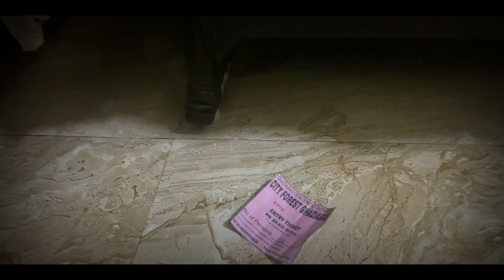NIYATI :The Destiny Of Truth | Official Trailer | Memaverse | Webseries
NIYATI :The Destiny Of Truth | Official Trailer | Mystery Thriller | Memaverse | Webseries | YouTube

Ab hoga vahi jo niyati mein likha hoga.
Kya pta kiski kismat kisko kaha leke Jaye.
 par haar toh sabko manni hi padegi

All episodes of niyati Releasing Every Monday from 17th July

Directed by PRAJJWAL MISHRA

key cast& crew
Prajjwal Mishra, Uddhav Mishra, Anurag Upadhyay, Tushar, Arnav hindwan, Sahil, Shiwang Pandey, Siddharth and Shailesh

About Niyati:
Niyati is a mystery thriller webseries basically revolving around a kidnapping and two brothers who are trying to solve the mystery but the situation got worse and worse for them
how they solve the mystery and how they come up with that. you get to know about this from 17th July.

About Memaverse:
Memaverse is a shorten form of a universe namely Metaphor Magician Universe and niyati is the first project and starting brick of this universe all upcoming projects you will get to know and you will see on or YouTube channel This channel and all the projects comes under Memaverse Productions

All Right for this content reserved to Memaverse Productions and no other person allowed to use it and renew it without our permission

Cinematography by :- Aaksh Aggarwal and Uddhav Mishra
Special thanks to :- Akash sharma and Aditya

All Musics in this series is given by @Amal Raj - Music and no rights for this is accquire by memaverse

Music Credit to @soundridemusic
link to video

niyati
niyati serial
niyati
niyati ke khela kehu bujhe nahi
niyati fatnani
niyati natak
niyati serial full episode
niyati pcs classes
status
niyati ke khela
niyati ka natak